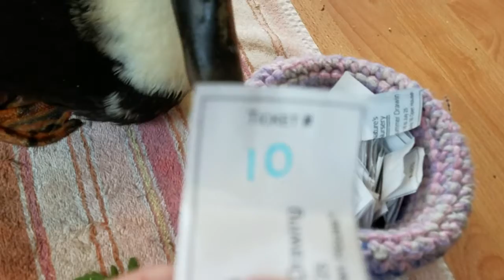Day Nine of the Ten Days of Summer Drawing 2017 - Nature's Nursery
Soooo close! We are at day nine of the Ten Days of Summer Drawing!